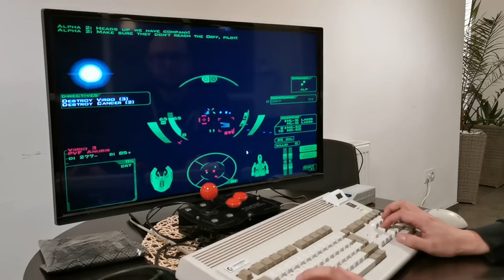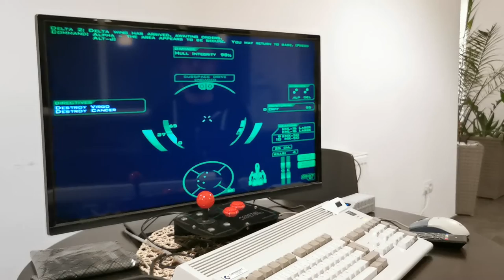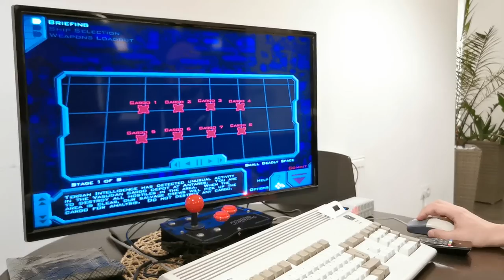freespace on amiga